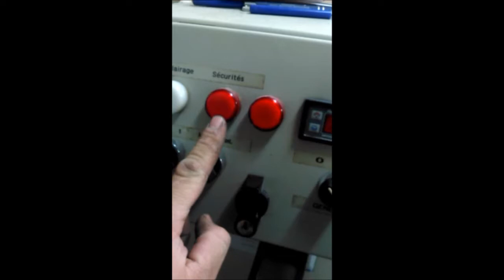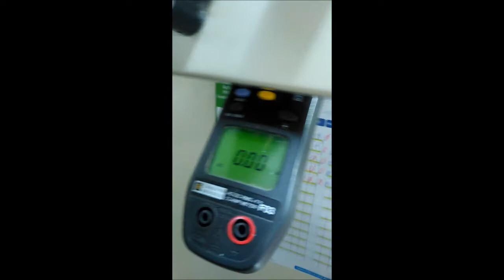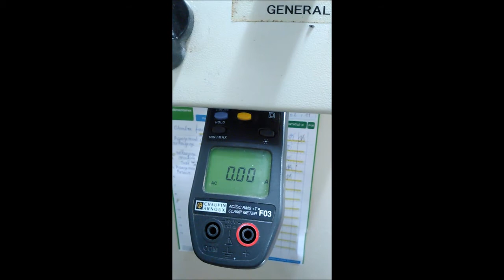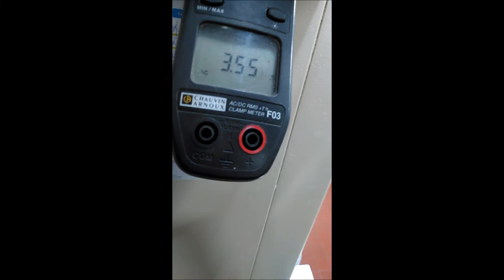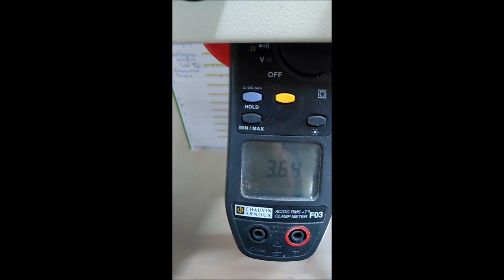Problème de haute pression dans une installation frigorifique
Dans se dépannage je résous une panne lié a une hp tors élevée suite au condenseur encrasser et a son ventilateur hs. le client a tarder a nous contacter le compresseur a eu chaud.